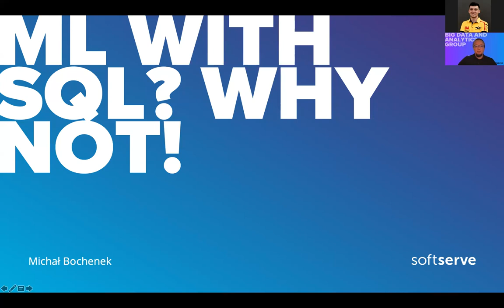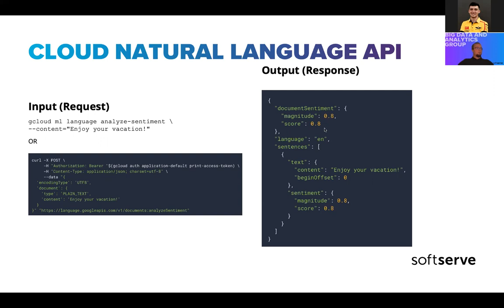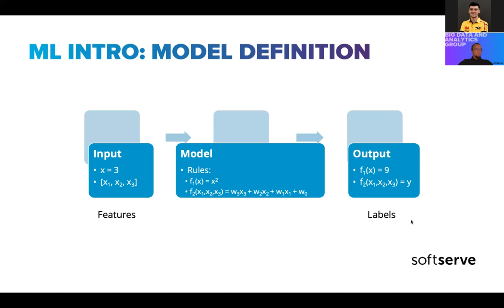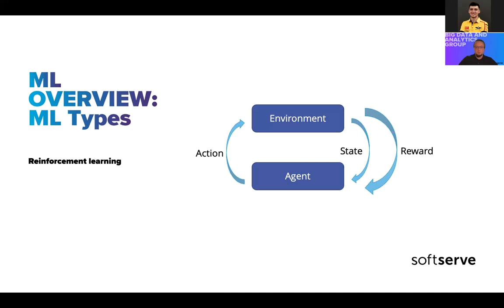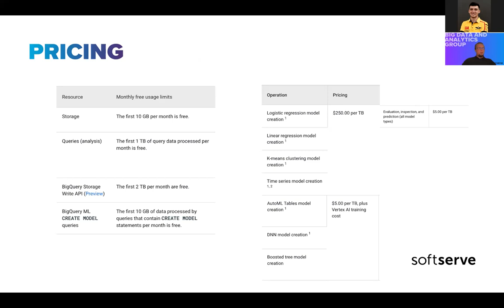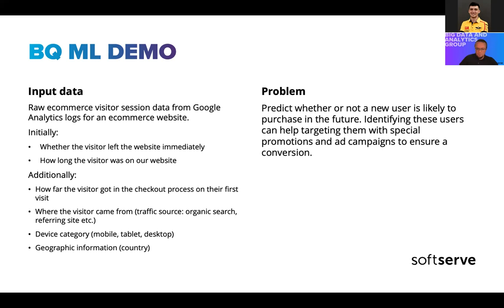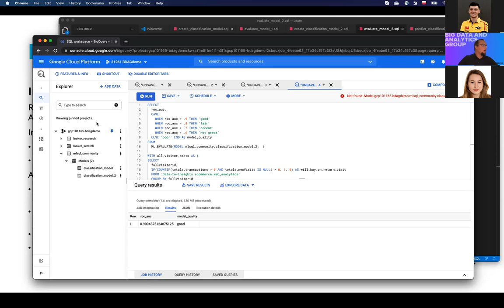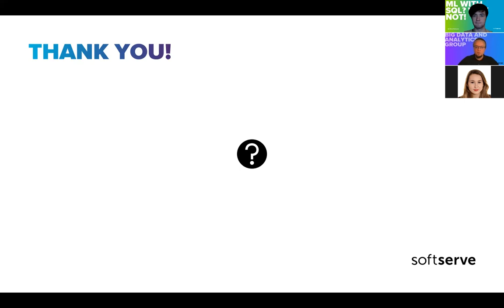ML with SQL? Why not! by Michal Bochenek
Machine Learning is something that attracts many people already within IT business, but also those who want to take on a new professional path by joining IT. At the same time, needless to say, SQL is one of those tools that is used and appreciated by almost everyone working with data on a daily basis. So, why not combine familiar SQL with attractive ML? With BigQuery ML and its portfolio of supported algorithms it is possible and as easy as creating no more than 3 queries. The presentation shows a bit of ML theoretical basics, where they could be found and how to approach them in BigQuery ML implementation.